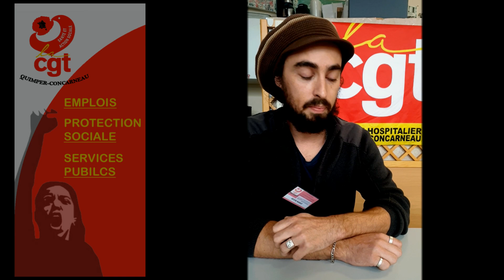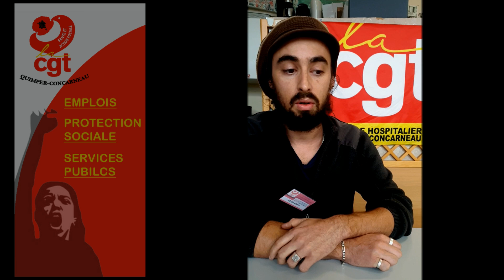Réaction à la visite du 1er ministre J. CASTEX au CHRU de Brest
Réaction à chaud suite à la visite du premier ministre Jean CASTEX au CHRU de BREST le 20 novembre 2020